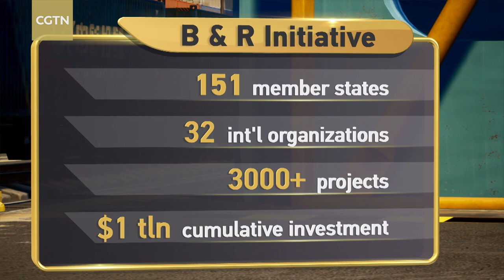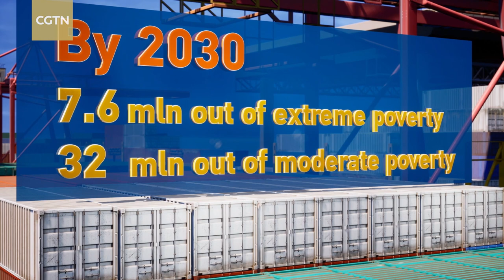The New Silk Road: Past and Present, Trade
In this part of our special series "The New Silk Road, Past and Present," CGTN's Wang Mangmang steps into the past and present of the legendary trade routes spanning centuries and continents. We discover how the legacy of the ancient Silk Road has inspired a greater vision and paved the way for a more interconnected and prosperous future.